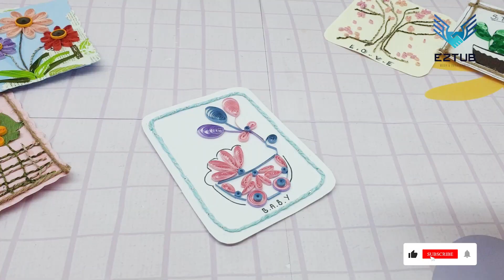JABN15 Quick Learn How To Do Quilling Baby Stroller / Juanita Armstrong Bennie Newman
If you want to show your partner how much you love him, build mason jar bouquets for him to display in his room. They’ll be a great reminder of you when you’re not around.Gifting a handwritten love voucher to your partner is a simple and enjoyable way to show him how much you care. Valentine’s Day is a great time to present these as a romantic and amusing gift. Things like taking out the garbage or getting a massage together can be as basic as that.